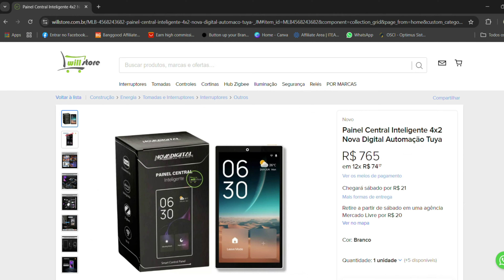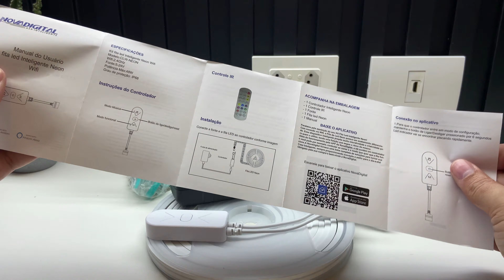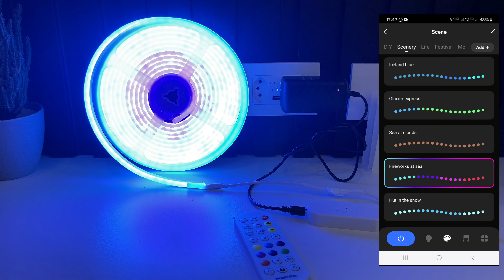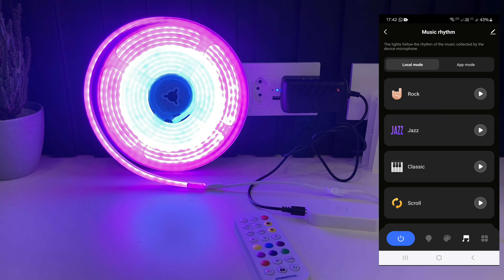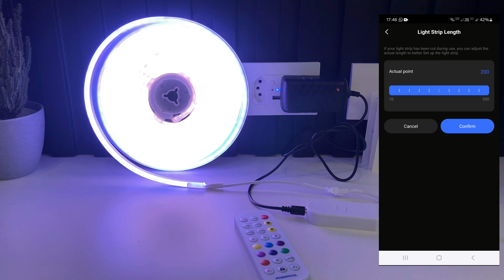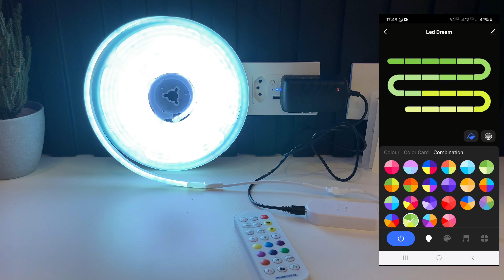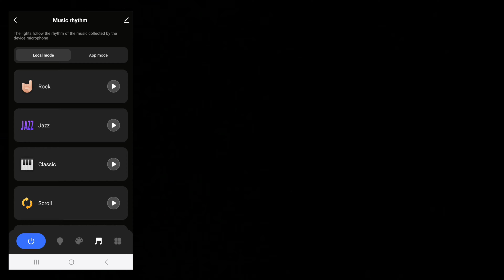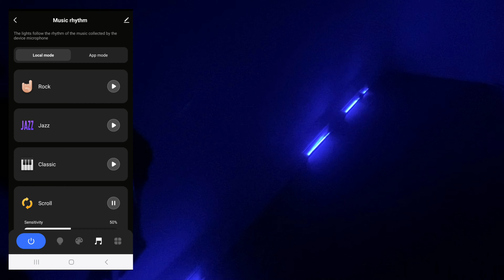Kit Fita Neon Inteligente Dream Color Wifi Novadigital Tuya